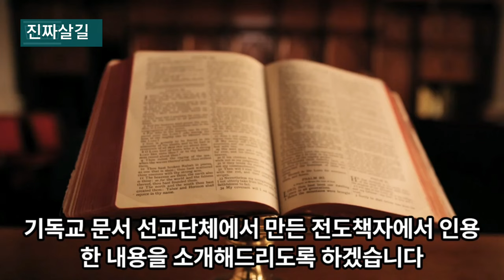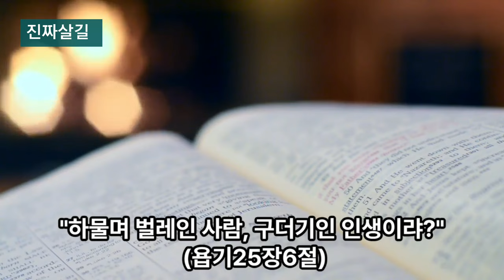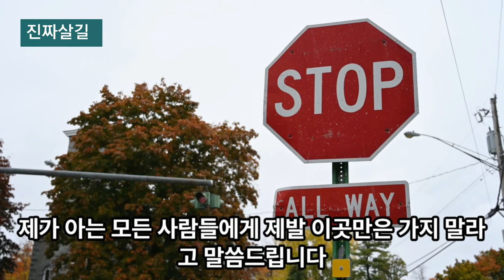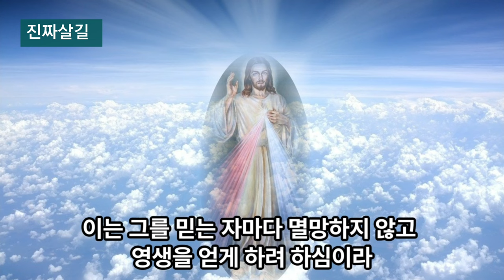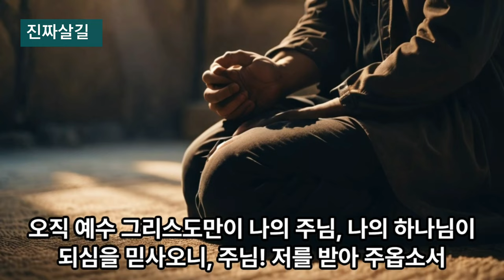주님이 보여주신 구더기 인생!